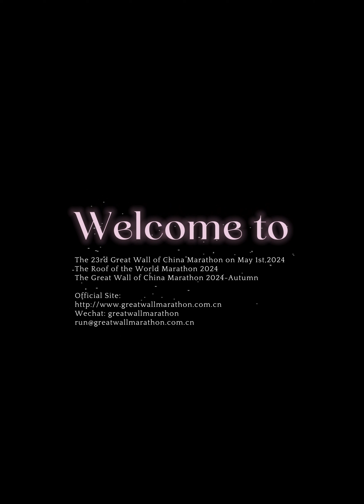5 เหตุผลในการวิ่งมาราธอนกำแพงเมืองจีนในวันที่ 1 พฤษภาคม 2024!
สัมผัสประสบการณ์วิ่งมาราธอน Great Wall of China ในวันที่ 1 พฤษภาคม 2024 อย่างที่ไม่เคยมีมาก่อน เพราะเรานำเสนอเหตุผลพิเศษ 5 ประการที่ทำให้งานนี้ไม่มีใครเทียบได้

1. การพักผ่อนอย่างเพียงพอสำหรับนักวิ่งทุกคนในคืนก่อนการแข่งขัน:
พักที่โรงแรม 4 ดาวที่เรากำหนดไว้ซึ่งตั้งอยู่ในตัวเมืองปักกิ่ง แล้วรถบัสลีมูซีนสุดหรูของเราจะพาคุณไปยังจุดสตาร์ทของกำแพงเมืองจีนมาราธอนในวันที่ 1 พฤษภาคม 2024 ทางหลวงที่สะดวกสบายไม่เพียงแต่เชื่อมต่อกำแพงเมืองจีนสำหรับผู้เข้าร่วมของเราเท่านั้น อยู่ทางตะวันตกเฉียงเหนือของปักกิ่ง แต่ยังสะดวกต่อการเข้าถึงสถานที่จัดการแข่งขันกีฬาโอลิมปิกฤดูหนาวปักกิ่ง 2022 โดยใช้เวลาขับรถเพียง 20 ถึง 30 นาที รถจะออกเดินทางจากโรงแรมอย่างเป็นทางการในวันที่ 1 พฤษภาคม 2024 เวลา 05:30 น. เพื่อให้มีเวลานอนหลับสบายอย่างเต็มที่

เราได้จัดห้องคู่ที่สะดวกสบายที่โรงแรมอย่างเป็นทางการสำหรับนักวิ่งที่ลงทะเบียนทุกคน หากคุณต้องการแชร์ห้องกับผู้เข้าร่วมคนอื่น มีค่าใช้จ่าย 350CNY ต่อคืน

2. ความช่วยเหลือเกี่ยวกับการยื่นขอวีซ่าจีนและการต่ออายุในกรุงปักกิ่ง:
ปัจจุบันนักวิ่งจาก 11 ประเทศสามารถเข้าประเทศจีนได้โดยไม่ต้องขอวีซ่าจีน นอกจากนี้ ผู้เข้าร่วมจาก 46 ประเทศสามารถเพลิดเพลินกับวีซ่าเปลี่ยนเครื่อง 144 ชั่วโมง (ปลอดวีซ่า) ในกรุงปักกิ่ง ซึ่งสามารถขอได้เมื่อเดินทางมาถึงสนามบินปักกิ่งหรือสถานีรถไฟปักกิ่งตะวันตก หากวีซ่าจีนของคุณใกล้จะหมดอายุ เราสามารถช่วยเหลือคุณในการขยายวีซ่าในกรุงปักกิ่งได้ตั้งแต่วันที่ 2 พฤษภาคมถึง 5 พฤษภาคม 2024 ซึ่งจะช่วยให้คุณสำรวจประเทศจีนได้มากขึ้นหลังจากการวิ่งมาราธอน

3. การดูแลมาราธอนระดับมืออาชีพสำหรับนักวิ่งทุกคน:
งานวิ่งมาราธอน Great Wall of China ครั้งที่ 23 ที่จะจัดขึ้นในวันที่ 1 พฤษภาคม 2024 ถือเป็นครั้งที่ 28 ของงานอันทรงเกียรตินี้ แม้ว่าต้องเผชิญกับความท้าทายในช่วงไม่กี่ปีที่ผ่านมา รวมถึงปี 2020, 2021 และ 2022 แต่เราไม่เคยยกเลิกงาน Great Wall of China Marathon เลย ในปี 2023 เราประสบความสำเร็จในการจัดงาน Great Wall of China Marathon ครั้งที่ 22 ในวันที่ 1 พฤษภาคม และ Great Wall of China Marathon 2023-Autumn ในวันที่ 29 ตุลาคม ความมุ่งมั่นของเราในการเป็นเจ้าภาพจัดงานวิ่งมาราธอนครั้งนี้ปีละสองครั้งยังคงไม่เปลี่ยนแปลง โดยการแข่งขันจะจัดขึ้นในวันที่ 1 พฤษภาคม (ฤดูใบไม้ผลิ) และวันอาทิตย์สุดท้ายของเดือนตุลาคม (ฤดูใบไม้ร่วง) เสมอ เราภาคภูมิใจในการมอบการดูแลที่ยอดเยี่ยมแก่นักวิ่งทุกวัย ตั้งแต่ 3 ถึง 81 ปี ในระหว่างการวิ่งมาราธอน Great Wall of China Marathon ที่ท้าทาย กำหนดเวลาในการสิ้นสุดการแข่งขันคือ 10 ชั่วโมง

4. แข่งขันกับนักวิ่งชั้นนำของโลก:
เราไม่เพียงได้รับสิทธิพิเศษในการเป็นผู้ก่อตั้ง ผู้จัดงาน และผู้อำนวยการการแข่งขันของ Great Wall of China Marathon อันโด่งดังเท่านั้น แต่เรายังดำรงตำแหน่งที่ได้รับการยกย่องเช่นเดียวกันสำหรับ Roof of the World Marathon ในทิเบตอีกด้วย!

หลังจากสิ้นสุดการวิ่งมาราธอน Great Wall of China ครั้งที่ 23 ในวันที่ 1 พฤษภาคม 2024 กลุ่มนักวิ่งที่ทุ่มเทจะเดินทางต่อกับเราในวันที่ 2 พฤษภาคม 2024 ขณะที่เราเริ่มต้นการเดินทางบนหลังคามาราธอนโลกในเมืองลาซา ทิเบต

หากคุณต้องการเข้าร่วมกับนักวิ่งผู้หลงใหลเหล่านี้ โปรดดำเนินการลงทะเบียนที่นี่ นอกจากนี้ หากคุณต้องการสำรวจภูมิประเทศอันน่าหลงใหลของทิเบตไปพร้อมกับพวกเขา โปรดติดต่อเรา เราได้รวบรวมตัวเลือกที่ 8 ของงานวิ่งมาราธอนกำแพงเมืองจีนปี 2024 ไว้โดยเฉพาะ ซึ่งปรับแต่งมาเพื่อรองรับแรงบันดาลใจในการเดินทางของคุณในทิเบต

5. ดื่มด่ำกับบรรยากาศอันมีชีวิตชีวาของกรุงปักกิ่งร่วมกับนักท่องเที่ยวนับล้าน!
ตั้งแต่วันที่ 1 พฤษภาคมถึง 5 พฤษภาคม 2024 จีนจะเฉลิมฉลองวันหยุดประจำชาติ โดยดึงดูดนักท่องเที่ยวหลายล้านคนให้มาเยือนปักกิ่งและส่วนต่างๆ ของประเทศ อย่างไรก็ตาม กำแพงเมืองจีนที่คุณจะได้รับสิทธิพิเศษในการวิ่งในวันที่ 1 พฤษภาคม 2024 สงวนไว้สำหรับนักวิ่งที่นับถือของเราเท่านั้น เรามุ่งมั่นที่จะรับประกันความพึงพอใจสูงสุดของคุณในระหว่างงาน Great Wall of China Marathon ครั้งที่ 23 ปี 2024 รวมถึงการพักในกรุงปักกิ่งตั้งแต่วันที่ 26 เมษายนถึง 10 พฤษภาคม 2024

เพื่อประกันการเข้าร่วมของคุณ กรุณาลงทะเบียนผ่านลิงก์การลงทะเบียนที่กำหนดของเราสามลิงก์:

หากคุณอาศัยอยู่ในญี่ปุ่นและต้องการเข้าร่วมงาน Great Wall of China Marathon ครั้งที่ 23 ในวันที่ 1 พฤษภาคม 2024 สำนักงาน Great Wall of China Marathon Japan โดยเฉพาะของเราก็พร้อมที่จะให้ความช่วยเหลือที่ครอบคลุมแก่คุณ เพื่อให้มั่นใจว่าจะได้รับประสบการณ์ที่ราบรื่น

Wechat: greatwallmarathon